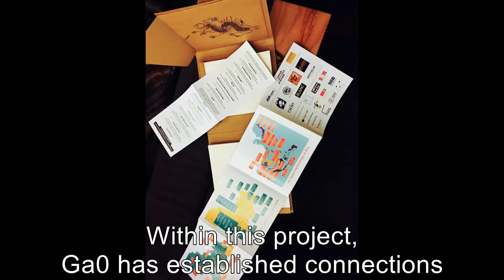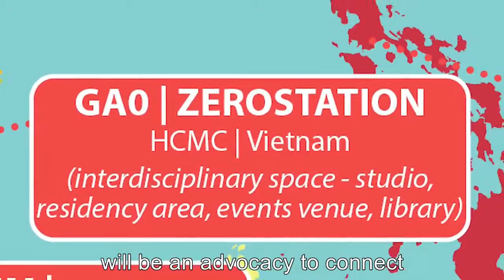Asian In/VISIBLE Station Official Launching day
Asian In/VISIBLE Station project is a project that is co-organized by ZeroStation and Asian Center, Japan Foundation. This project is supposed to be talent place since 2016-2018. The main mission of the project is to enrich and sophisticated the cultural and artistic dialogues between Vietnam and Asia.
On 28th Aug 2016, The project Asian In/VISIBLE Station (AIS) officially launched at Saturday Coffe Salon for Culture and Art, 19B Pham Ngoc Thach, HCMC.

Attending at the launching day were artists, art community, journalists and intellectual circle of HCMC.

It is our great honor for the presence of following representatives:
Mr. Yakabe Yoshinori – Deputy Consul General of Japan in HCMC,
Mr Masaya Shimoyama – Managing Director,
the Japan Foundation Asia Center,
Mr. Nozomu Ogawa, director of Art Center Ongoing, Tokyo, Japan - more info can be found
Mr. Duong Thu, musician, director of Saturday Coffee,
Mr. Nguyen Tran Uu Dam, Vietnamese visual artist and the screening of his work “Waltz of the Machine Equestrians”

Within this project, Ga0 has established connection through the Asia regions upon two platforms:
Local partnerships in HCMC and Art Space Partnerships in Asia

ZeroStation’s main focus is to create more opportunities for discussion, exchanging ideas and collaboration between young artists in Saigon and beyond. ZeroStation also aims to seek for/create more dialogues between life and contemporary art.